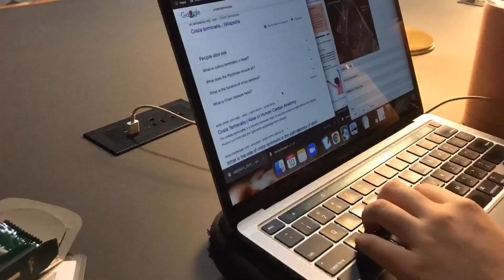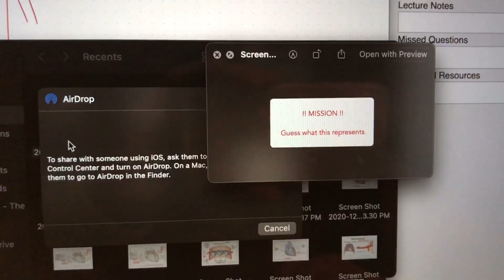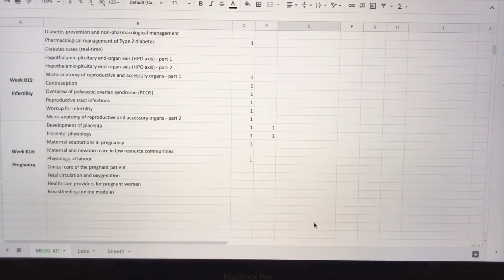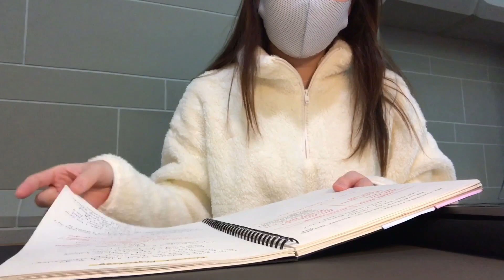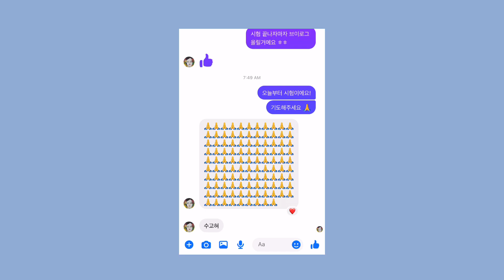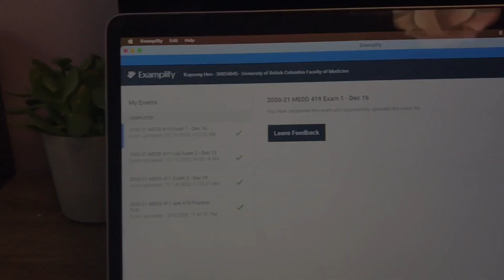Med school finals week 📚 | study vlog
Hey everyone!! Sorry I’ve been a little MIA ever since school started. Med school is HARD y’all, but I’ve been really enjoying and I feel truly grateful to be walking on this journey.
I recently finished my finals and I wanted to share what my days leading up to finals looked like! If you are a pre-med student, hopefully this will give you a glimpse of a life as a med student, and if you’re one of my classmates watching this, HI and CONGRATS on finishing the first term of med school!! :)